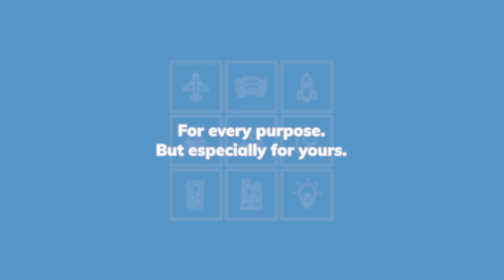Technology leader - Linseis Thermal analysis and thermal conductivity instruments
New materials are the pulse of our modern world.
LINSEIS is aware of this responsibility. Our instruments are made for strong and reliable results in all disciplines of thermal analysis, thermoelectrics and thermal conductivity.